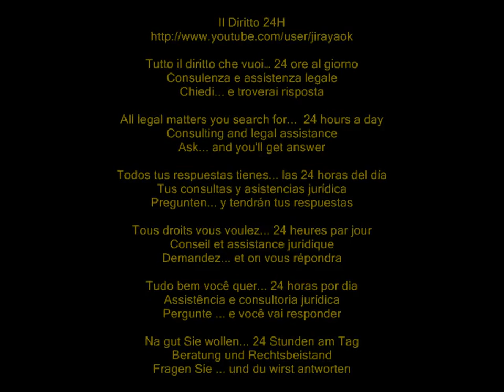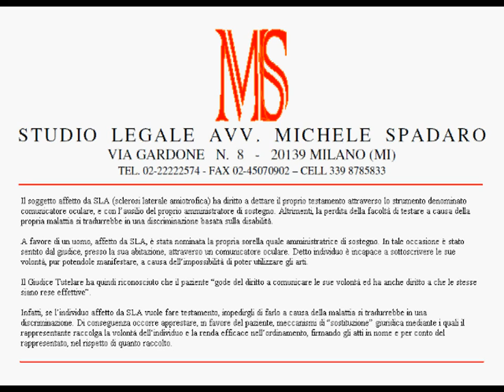SLA: sì al testamento mediante comunicatore oculare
Tribunale Varese, decreto del 12 marzo 2012

Il soggetto affetto da SLA (sclerosi laterale amiotrofica) ha diritto a dettare il proprio testamento attraverso lo strumento denominato comunicatore oculare, e con l'ausilio del proprio amministratore di sostegno. Altrimenti, la perdita della facoltà di testare a causa della propria malattia si tradurrebbe in una discriminazione basata sulla disabilità.

A favore di un uomo, affetto da SLA, è stata nominata la propria sorella quale amministratrice di sostegno. In tale occasione è stato sentito dal giudice, presso la sua abitazione, attraverso un comunicatore oculare. Detto individuo è incapace a sottoscrivere le sue volontà, pur potendole manifestare, a causa dell'impossibilità di poter utilizzare gli arti.

Il Giudice Tutelare ha quindi riconosciuto che il paziente "gode del diritto a comunicare le sue volontà ed ha anche diritto a che le stesse siano rese effettive".

Infatti, se l'individuo affetto da SLA vuole fare testamento, impedirgli di farlo a causa della malattia si tradurrebbe in una discriminazione. Di conseguenza occorre apprestare, in favore del paziente, meccanismi di "sostituzione" giuridica mediante i quali il rappresentante raccolga la volontà dell'individuo e la renda efficace nell'ordinamento, firmando gli atti in nome e per conto del rappresentato, nel rispetto di quanto raccolto.